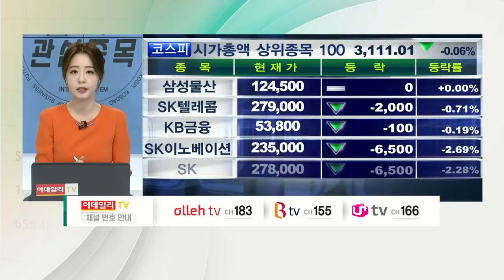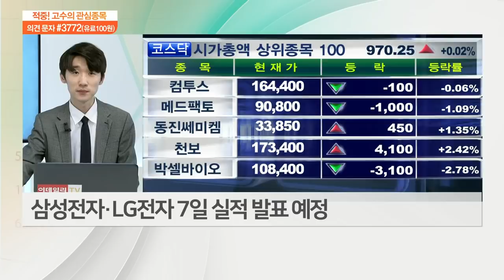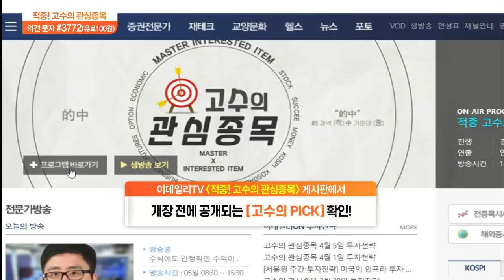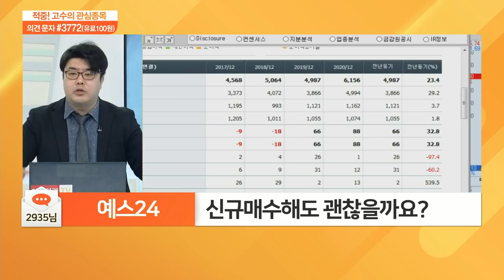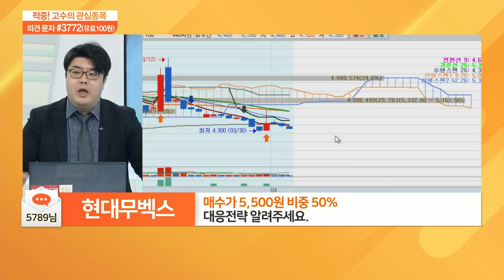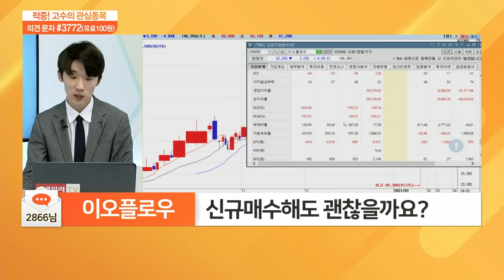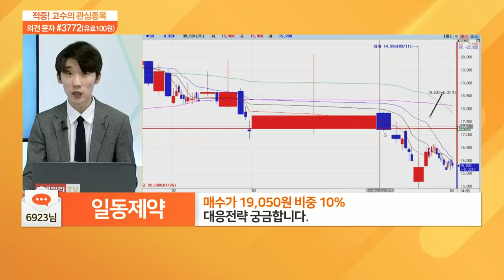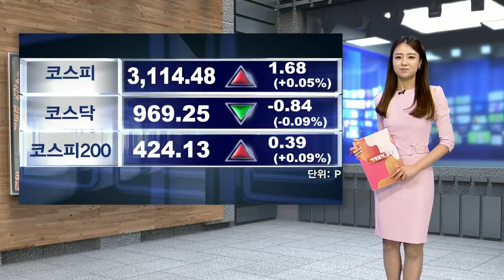적중 고수의 관심 종목 20210405